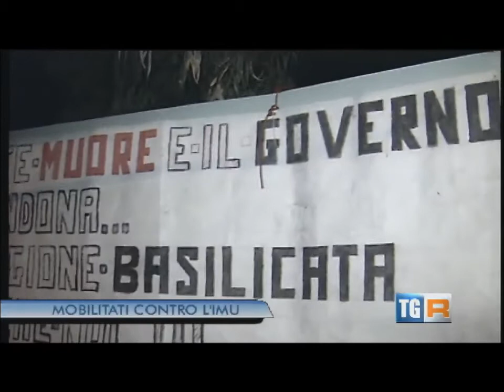TgR Basilicata del 15 marzo 2015 ed 14:00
Mobilitati contro l'IMU agricola. Sono gli aderenti di Altragricoltura e il Comitato per le Difesa delle TerreJoniche in presidio sulla S.S. 106 Jonica. Servizio di Michele Giordano del TgR Basilicata del 15 marzo 2015 ore 14:00